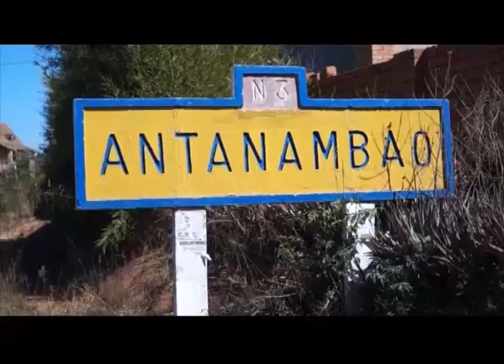NY ATY AMINAY DU 27 SEPTEMBRE 2014